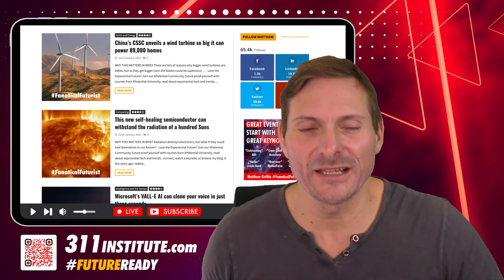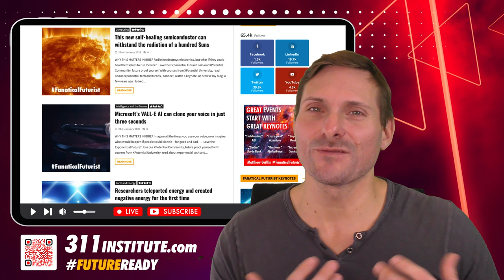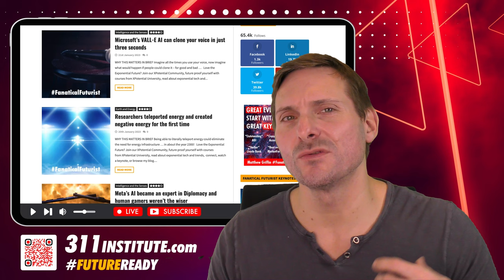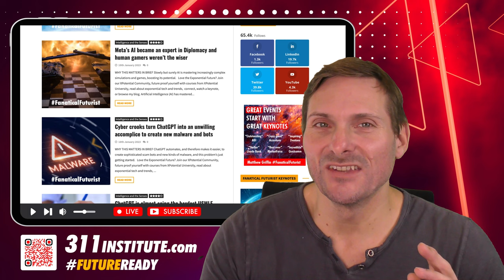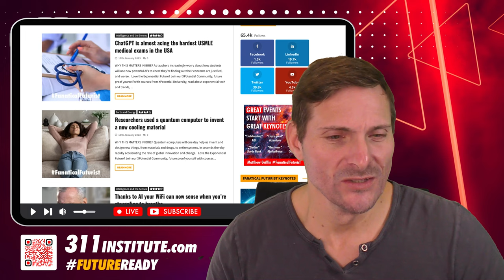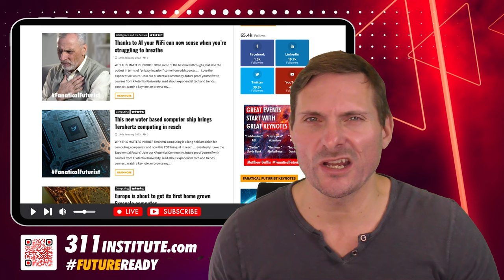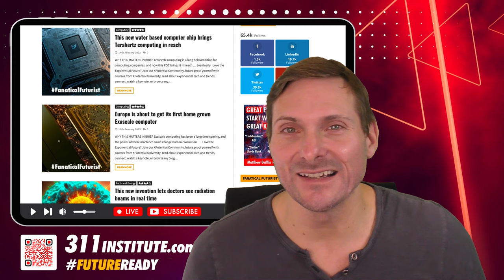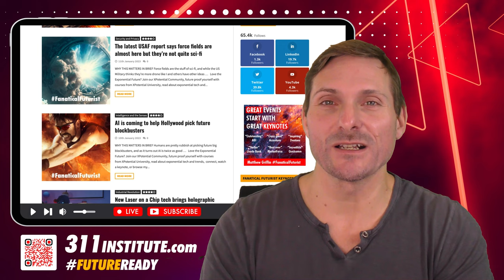Ep.2 FanaticalFuturist Newscast Jan 2023 by Keynote Matthew Griffin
There's no boring news in the future! From supersonic wind turbines to computer chips that can transfer ALL the traffic travelling over the internet's global backbone IN A SECOND this is the tech you could be buying in a decade or so!